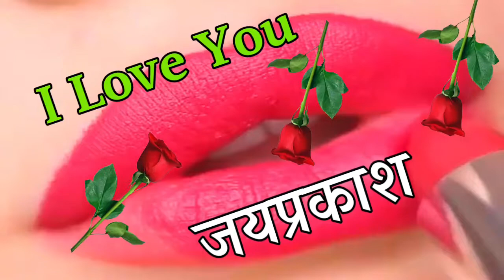Jaiprakash name status 🌹 Jaiprakash Ringtone 🌹 Jaiprakash Shayari Ringtone